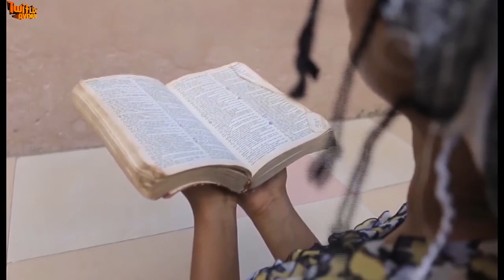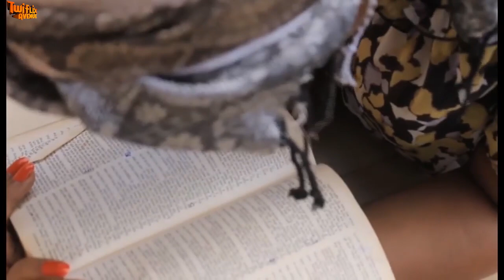OKRISTONI MMO DUA 2 - KUMAWOOD GHANA TWI MOVIE - GHANAIAN MOVIE